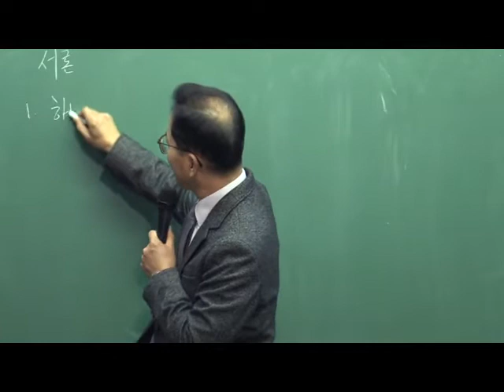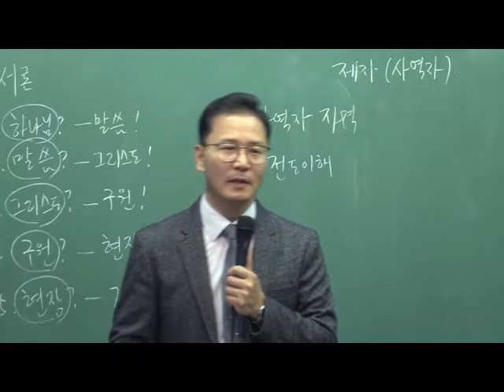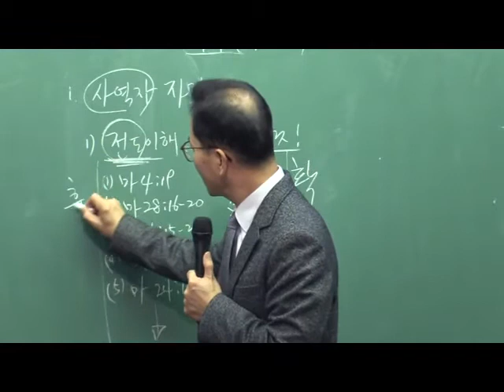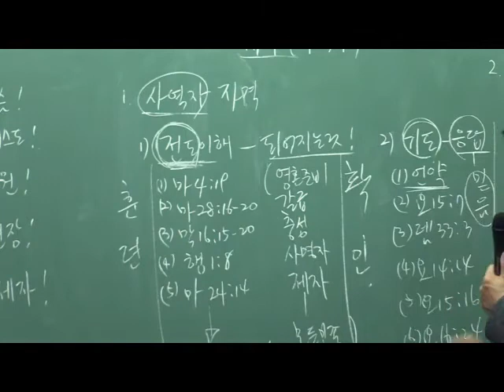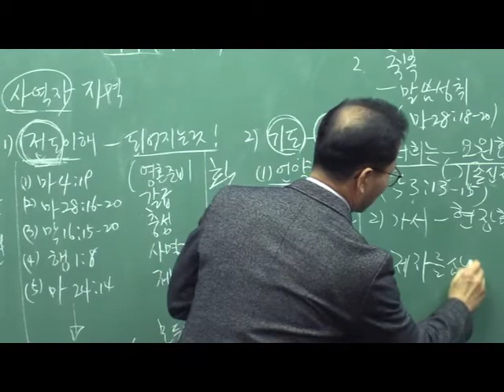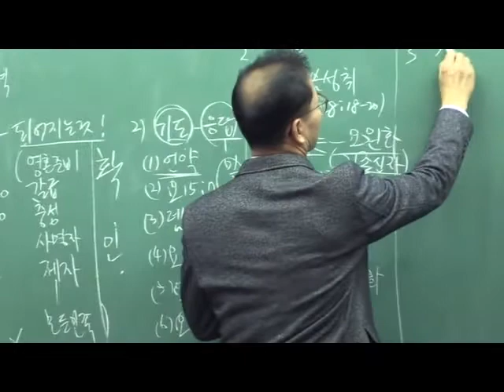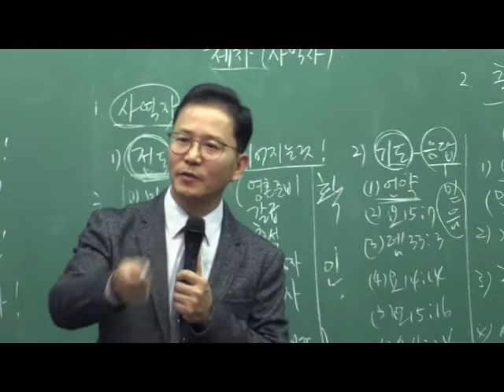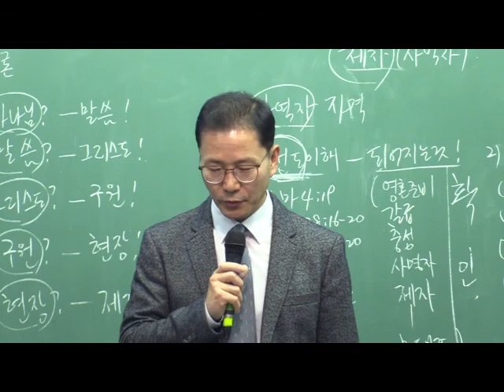112419 3rd Message